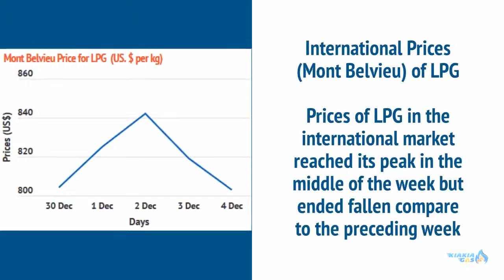Natural Gas Report Week 48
The natural gas review is your resource for understanding where the natural gas market is and how it has developed.